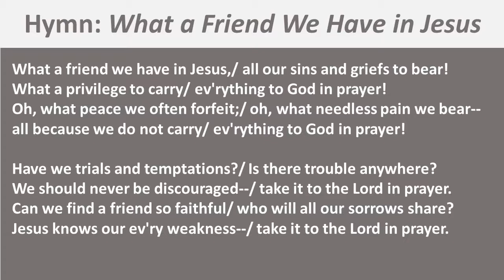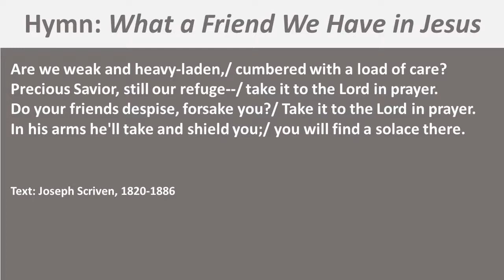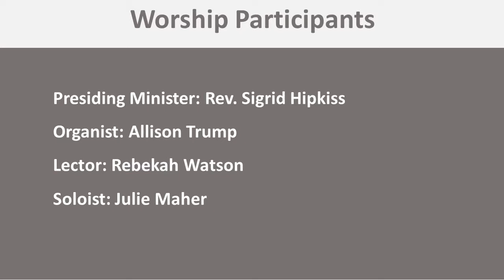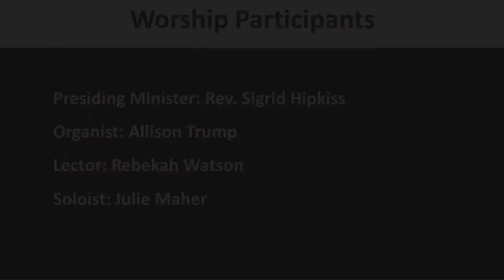5th Sunday after Pentecost - July 5, 2020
Welcome to worship, we're glad you've joined us!  For a bulletin for this service,

Permission to podcast/ stream the music in this service obtained from: ONE LICENSE, License A-735162; Augsburg Fortress, License # SB156455; and CCLI, License #20543139.
Permission to print music and liturgy in this service obtained from ONE LICENSE, License A-735162; Augsburg Fortress, License # SB156455; and CCLI, License #2248273.